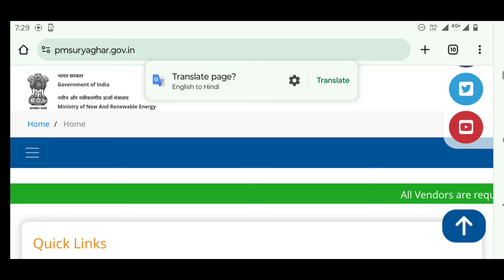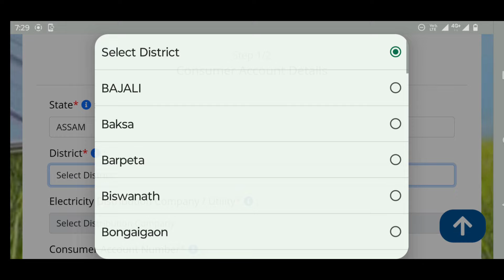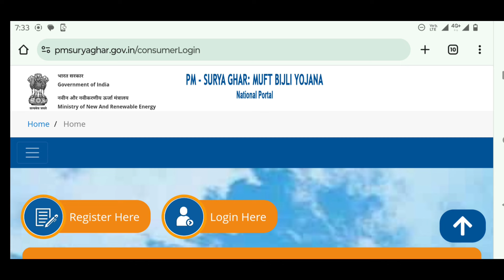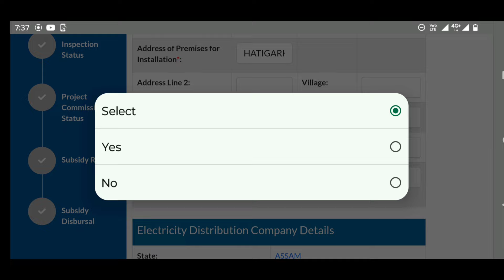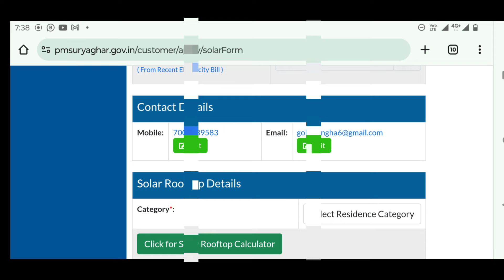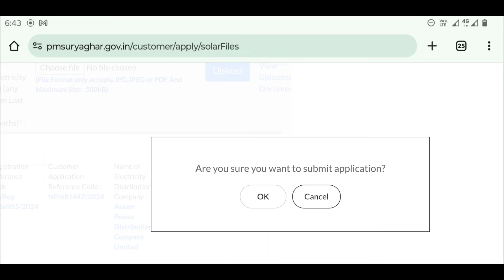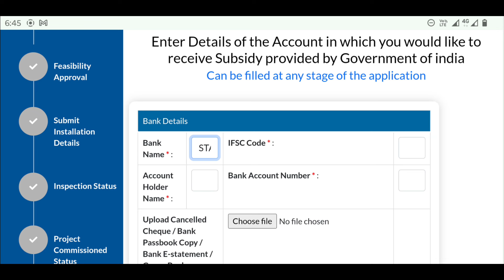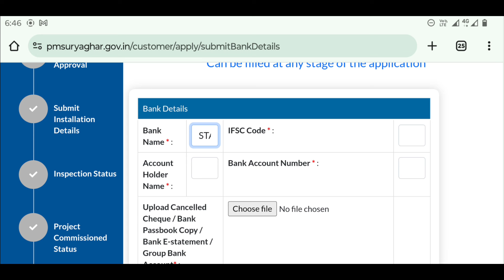Solar Apply Online 2024 // PM Surya Ghar Yojana // চৰকাৰী Solar ৰ বাবে অনলাইন আবেদন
pm surya ghar yojana assam
assam solar apply online 2024
assam solar apply
how to apply pm surya ghar yojana online
free solar assam
free solar rooftop yojana
assam solar subsidy
assam solar apply